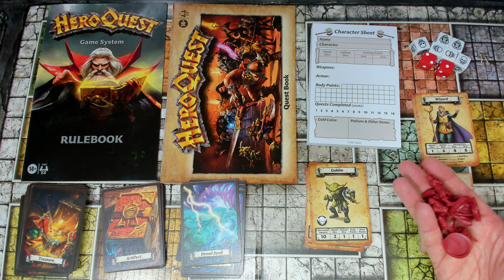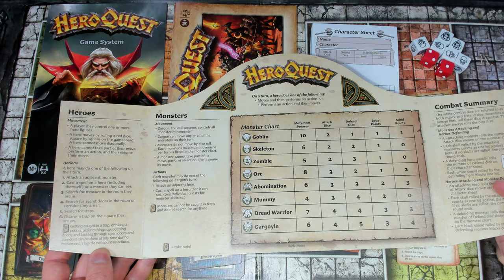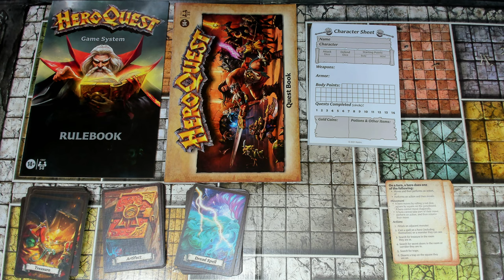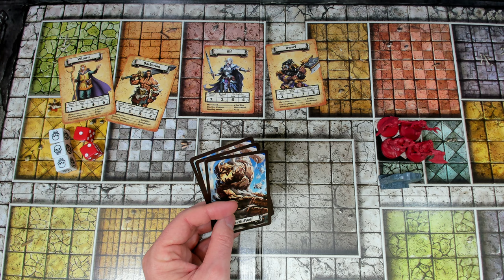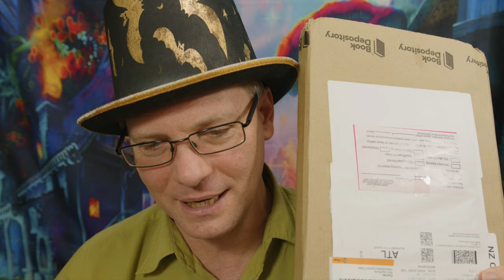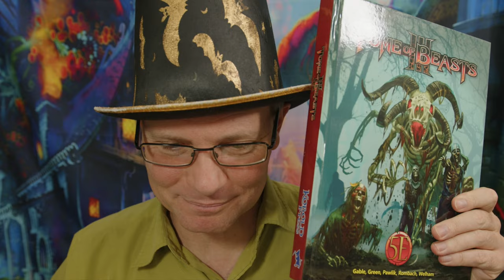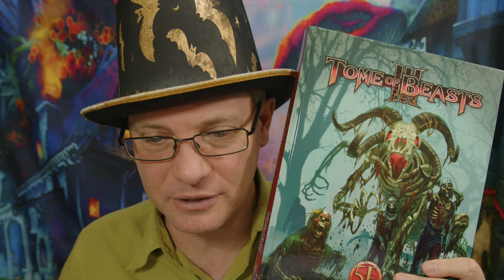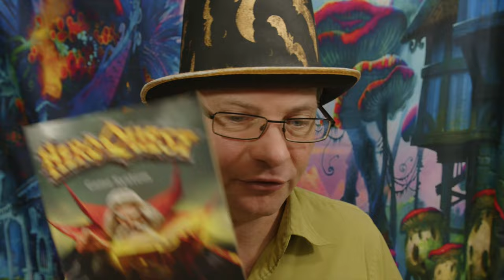HeroQuest Basic Game Mechanics - Tabletop Roleplaying Game Rules #1 🔴4k LIVE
This live stream video discusses, explains the heroquest basic game mechanics. Additional topics are the core tabletop roleplaying game rules. This is a game master guide and player guide on: creature ability scores, ability checks, skill checks, saving throws, attack rolls, difficult class, contests, armor class, advantage, disadvantage, miscellaneous recommendations and references. None of this content is official. I refer most of my comments to roleplaying games in general. The video starts at ?

This series of 4 classroom sessions for the Game Master and Players aims at providing you with all the information you will require for playing any Roleplaying Game.

Lesson One: Basic Game Mechanics.
Lesson Two: Basic Combat Mechanics.
Lesson Three: Complex Combat Mechanics.
Lesson Four: Magic Mechanics.

The 8 sessions span across a period of 2 months (1 session per week), with each session lasting between 1.5 and 2 hours.

xxxxxxxxxxxxxxxxxxxxxxxxxxxxxxxxxxxxxxxxxxxxxxxxxxxxxxxxxxxxxxxxxxxxxxxxxxxxxxxxx

xxxxxxxxxxxxxxxxxxxxxxxxxxxxxxxxxxxxxxxxxxxxxxxxxxxxxxxxxxxxxxxxxxxxxxxxxxxxxxxxx